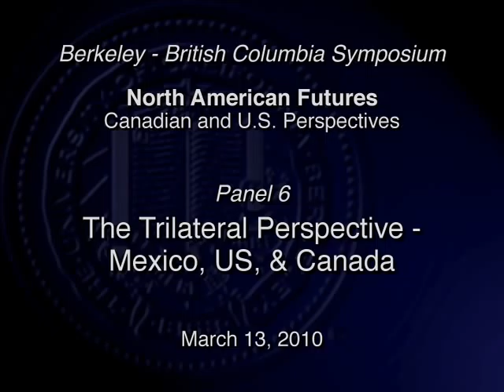Panel 6: The Trilateral Perspective - Mexico, US, & Cana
North American Futures: Canada-US Perspectives

Panel 6: The Trilateral Perspective - Mexico, US, & Canada

Moderator:
Maxwell Cameron (Professor of Political Science, University of British Columbia)

Panelists:
Robert Pastor (Professor of Political Science & Co-Director of the Center for North American Studies, American University)
Should Canada, Mexico, and the United States Replace Two Dysfunctional Bilateral Relationships With a North American Community? by Robert Pastor [PDF]
Jennifer Jeffs (Senior fellow at the Centre for International Governance Innovation (CIGI) and president of the Canadian International Council)